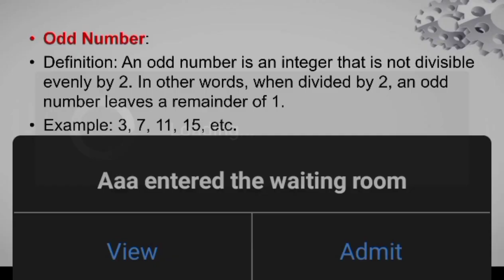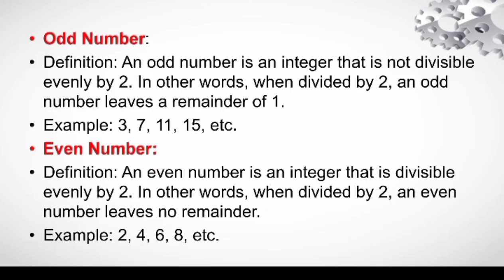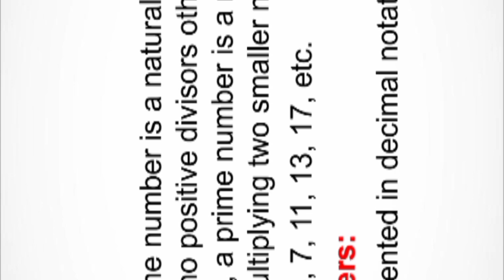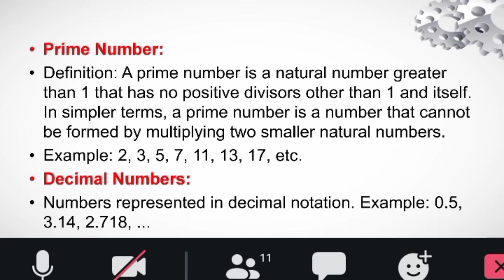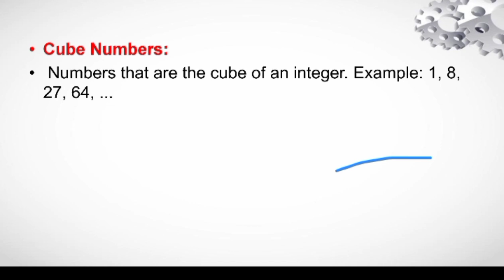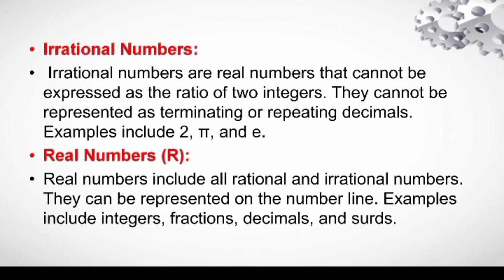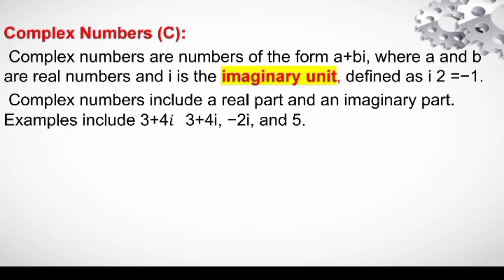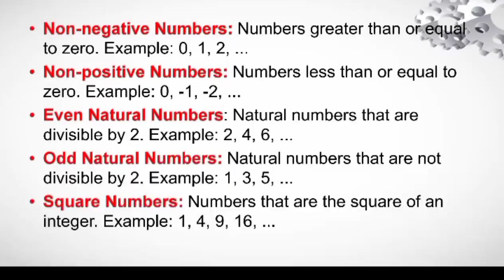Analytical Reasoning Mathematics EST Test Preparation Elementary Schools Teachers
videos focused on preparing for a syllables test for elementary school teachers (EST)